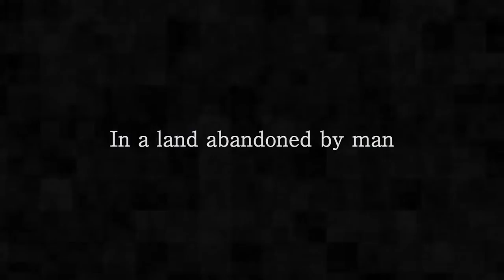Nier Automata - Sound Design - Laurianne Bézier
Prise de son, ambiances, musique, sound design, montage, mixage : Alessandro Garino, Dany El Riachi et Laurianne Bézier